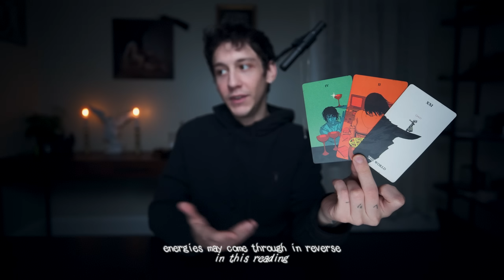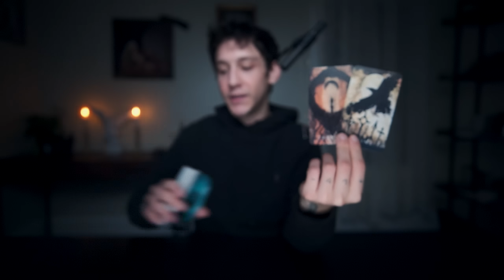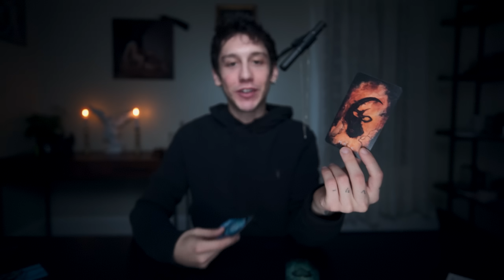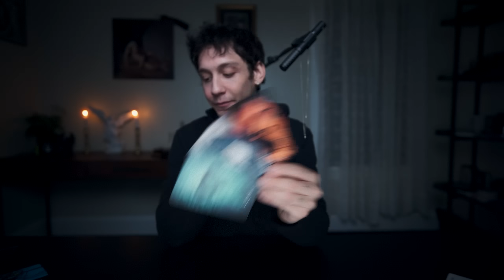SCORPIO | Do you want true abundance in love? Here's what you need to know.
(scorpio's second wave for november)

• WHAT ARE WAVES?
• WHERE IS MY SIGN’S VIDEO?
• WHAT MUSIC IS HE PLAYING?
• WHAT’S THAT HE PUTS ON HIS HANDS?
• WHY WON’T THIS EXTENDED OPEN?
• & MORE